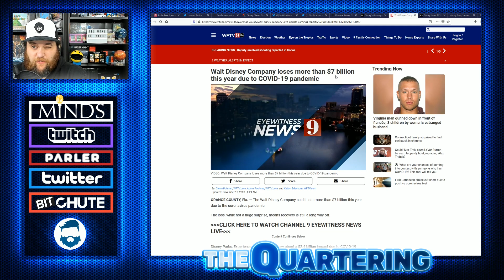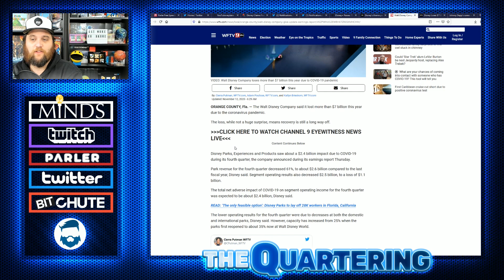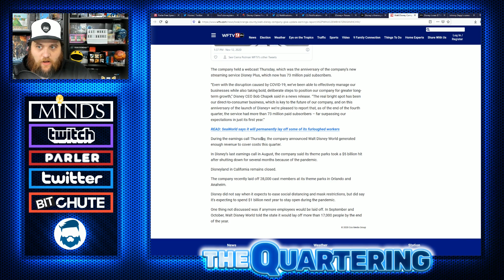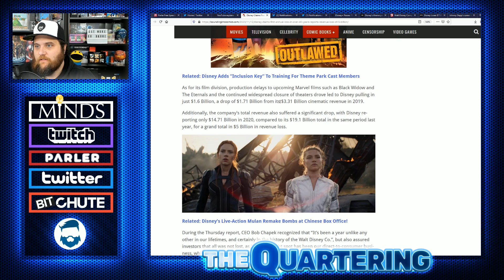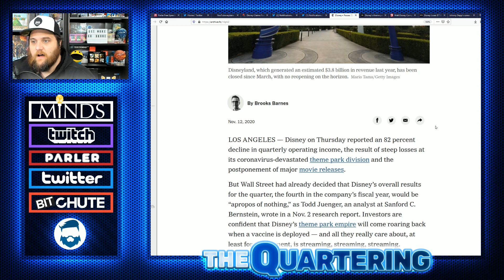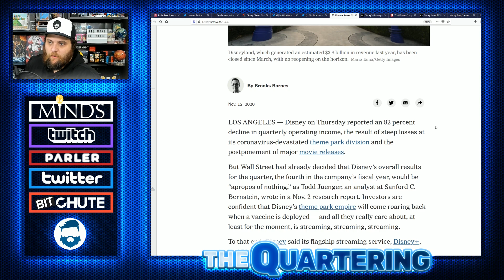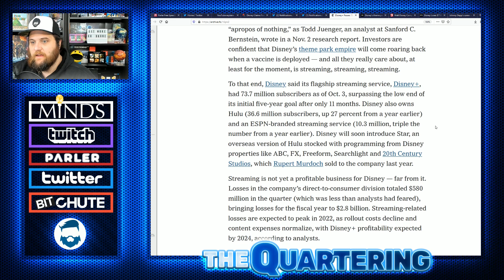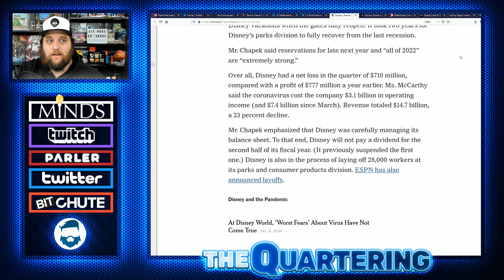Disney LOSES 7 BILLION Dollars & Revenue Down 82% While Disney + BOOMS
Disney is absolutely bleeding cash as their theme parks remain mostly closed and the entirely of new movies have totally stopped.